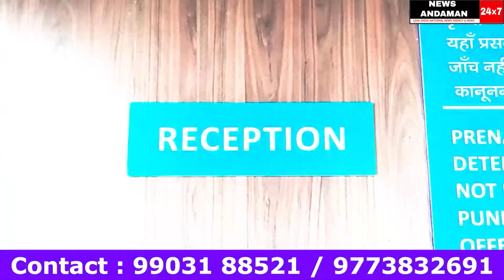JIRKATANG bus accident victim LAXMANAN ji and well wishers Andaman ki Janta ko dhanyavaad deti hai..